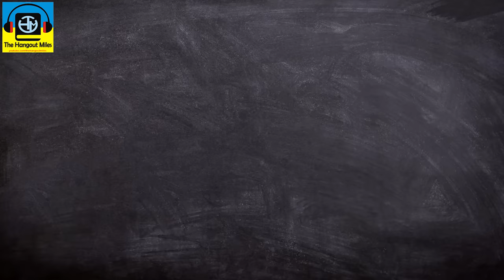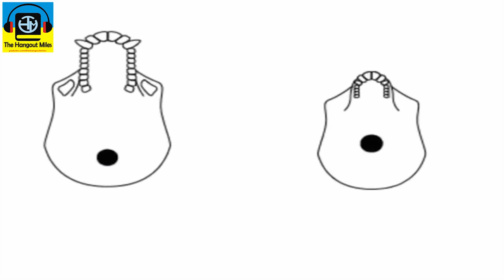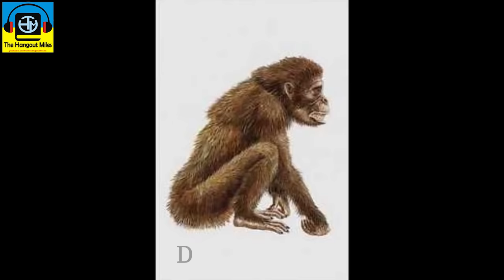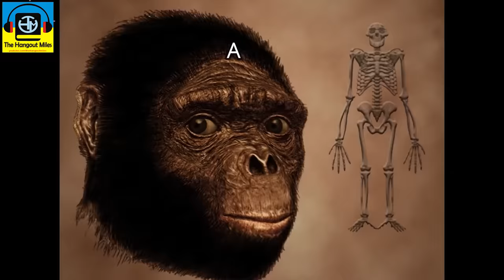কিভাবে পৃথিবীতে প্রথম মানুষের উৎপত্তি ! পৃথিবীতে মানুষ সৃষ্টির রহস্য I The Hangout Miles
এই ভিডিওর দ্বারা আমরা কোনো ধর্মীয় মতবাদকে আঘাত কিংবা ভুল প্রমান করতে চাইনি. আমরা শুধু সর্বোপরি বৈজ্ঞানিক তথ্যের ভিত্তিতে একটা সঠিক মূল্যয়ন করার চেষ্টা করেছি.আশা করি আপনারা বুঝতে পারবেন. আমরা সকল ধর্মকে সমান শদ্ধা অরে সন্মান করি. (The Hangout Miles Team) 🙏❤